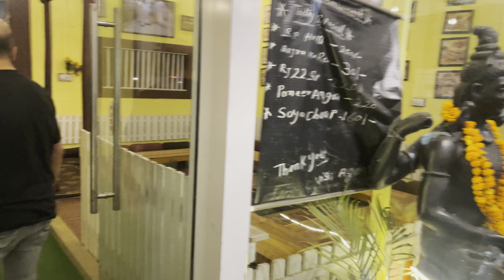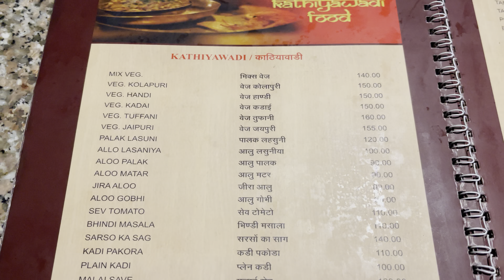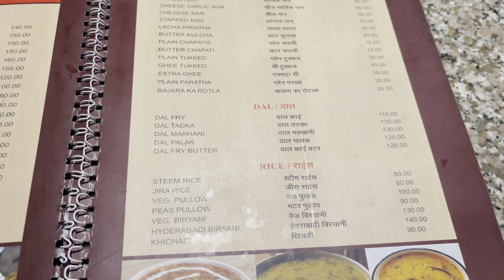PURE VEG DHABA WITH COTS AND LANTERN ON NATIONAL HIGHWAY | RJ-22 SUMERPUR | PUNJABI DHABA ON HIGHWAY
RJ22 Garden Restaurant
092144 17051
62, National Highway, Near Pomava 4 line Bridge, Takhtgarh, Road, Sumerpur, Rajasthan 306902